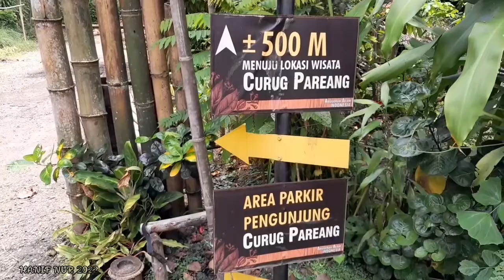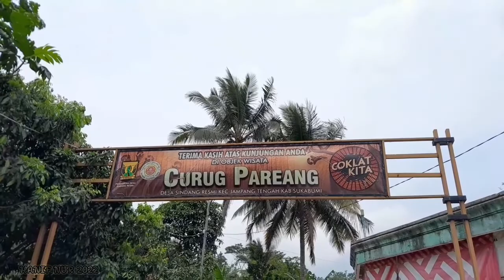Curug Pareang | Seorang diri di tengah gemericik air dan pepohonan yang rindang ASMR